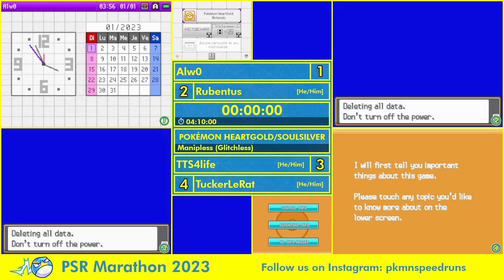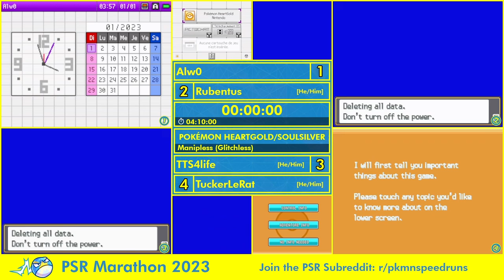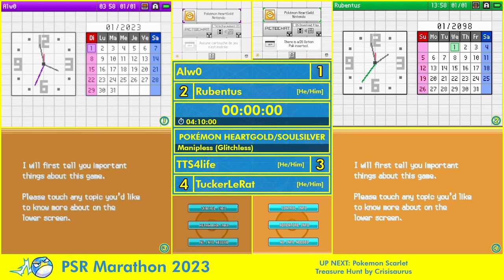PSRM23 - Pokemon HGSS Any% Manipless Glitchless Race by Alw0, Rubentus, TTS4Life & TuckerLeRat